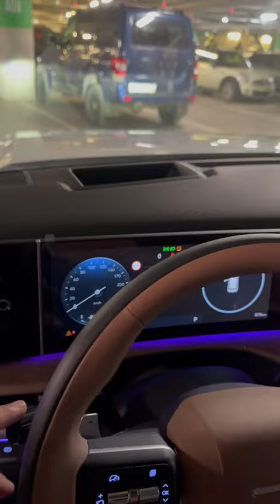Santa fe MX5 Calligraphy из Кореи. Авто в наличии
Купить Авто  из Кореи
Курс 99

Новый Hyundai   Santa fe  MX5 2023/12

Двигатель   2.5Т  281 л.с  422  Н.м
Коробка робот 8 ст
Привод  4 wd
Разгон 0-100 8 сек
Комплектация максимальная  Calligraphy

Машина растоможена, документы готовы, вы будете первым собственником 6100000

Заинтересовала информация пишите сообщение в группе или звоните по телефону